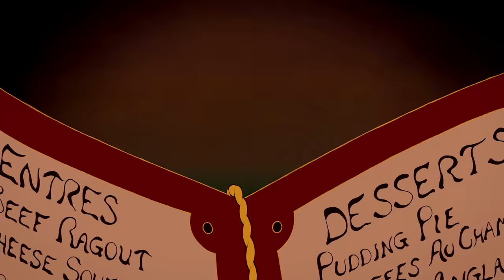La Belle et la Bête - C'est la fête I Disney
Découvrez la chanson "C'est la fête" extraite du film Disney La Belle et la Bête ! Ouvrez la description pour voir les paroles.

[Paroles]
C'est la fête, c'est la fête,
Service garanti impec' !
Mettez votre petite bavette chérie, et nous,
On veille au reste !
Plat du jour et hors-d'oeuvre,
Ici, on sert à toute heure !
Cuisine au beurre, c'est la meilleure,
Et croyez-moi, je suis connaisseur  !
Tout le monde chante, tout le monde danse,
Oui, mam'selle, ça c'est la France  !
Un bon dîner çà vaut mieux qu'un coup de trompette !
Prenez donc le menu, et quand vous l'aurez lu,
On fera la fête, ce sera chouette, ma minette !
Mironton, pommes sautées, paris-brest ou crêpes flambées ! ! !
On vous prépare avec art,
Une fête à vous couper le sifflet !
Vous êtes seule, et pas fière,
Mais mam'selle, laissez-vous faire  !
Y'a pas de cafard, y'a pas de déprime,
Quand les assiettes sont des copines  !
J'ai la côte pour jongler,
Avec mes potes chandeliers !

Tout çà dans la tradition des grandes maisons  !
Allez, levons nos verres, et sautons la barrière,
Pour les fillettes tristounettes,
moi je connais qu'une seule recette:

C'est la fête  !

La vie est un supplice,
Pour un domestique sans office,
Qui ne peut faire le bonheur d'âme qui vive !
Ah, le bon vieux temps des jours de labeur,
Que la vie a classé aux archives !
Dix ans de vraie galère,
Ratatinés par la poussière,
Sans jamais pouvoir montrer notre savoir-faire,
A déambuler autour du château  ! ! !
Badaboum, pomme d'api,
Youpla boum, ""Thank you, my Lady  !""

Un dîner aux chandelles,
Mais tout est prêt pour la demoiselle !
Bombes glacées, Champagne au frais,
Nappes empesées, dans ma corbeille !
Au dessert, je ferais du thé,
C'est ma grande spécialité,
Pendant que les tasses jouent du torchon,
J' ferais mes pimpons, mes petits bouillons,
Je sifflerai comme une folle ! ! !
J'ai une tache, çà, ça me désole,
L'important, ce serait de donner bonne impression !
En route et sauve qui peut,
Ce sera un sucre ou deux, ma mignonnette ?

C'est la fête  !

Vos désirs et vos requêtes,
Après dix ans d' faux-semblants,
Viennent égayer notre retraite  !

Pour combler, mettre à l'aise,
On s' démène pour que çà vous plaise !
Dans la lumière des chandelles,
Vous serez gâtée, ma tourterelle  !

Sans façons, sans grimaces,
Jusqu'à ce que vous criiez grâce  !
Après dîner, on poussera l'escarpolette !
Demain vous irez mieux,
Mais ce soir tout est bleu,
On fait la fête  !
Oui, la fête  !
Oui, la fête  !